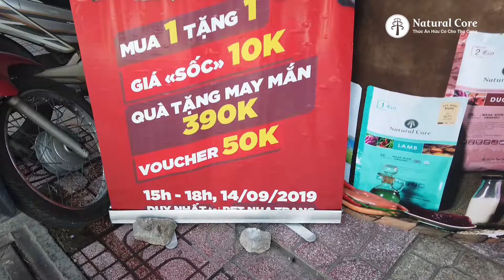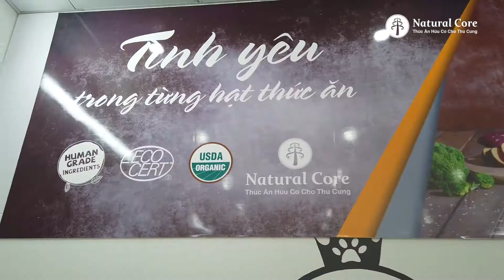NATURAL CORE FLASH SALE | Pet Prince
Cùng xem những hình ảnh ghi lại hành trình FLASH SALE tại 3 thành phố: Nha Trang, Đà Nẵng, Hải Phòng.

Quản lý dự án: Rachel Trần
Biên Tập: Quế Lâm
Quay Dựng Phim: Gia Cơ Trần (Tỉnh Thức)